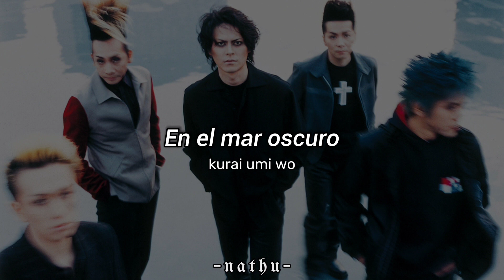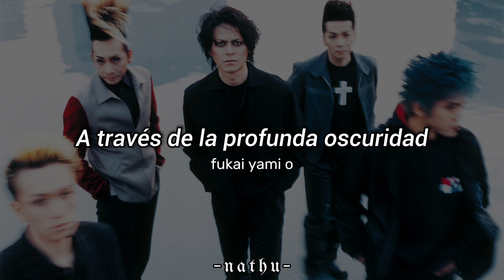BUCK-TICK•Getsusekai月世界•Sub Español/Romaji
La canción presenta una sensación de ensoñación y misterio, junto con una conexión con la naturaleza y los elementos.🌹

Clarification: The song does not belong to me. It belongs to BUCK-TICK (as composer) and Victor Entertainment (her music company).